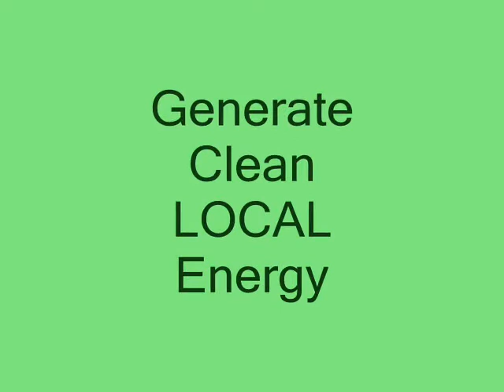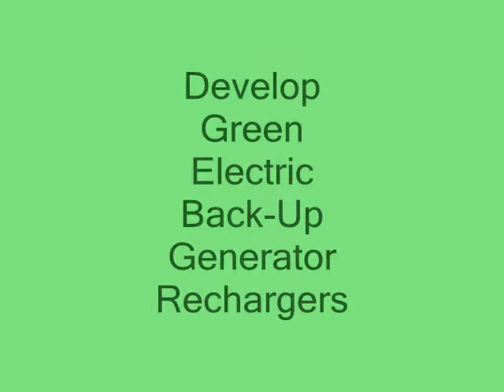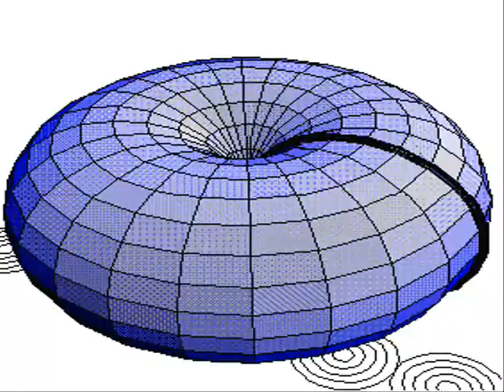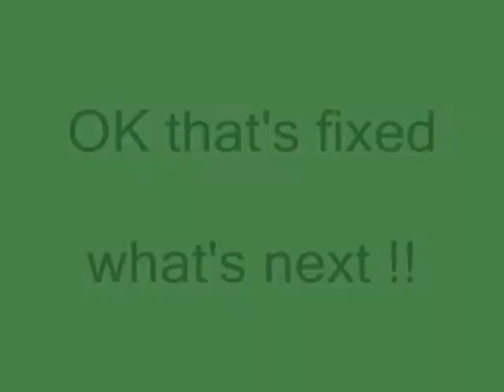GREEN Money FIXES Our Climate!! ♻️ Funded by Our "Auntie Trust" ♻️ "FACTS gone WILD" & True!! ♻️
World Saving GREEN Ideas ♻️ Consumption & Population Control Is Greenest Idea! + Oceanic, Geothermal THEN Local Wind Solar ENERGY + CLEANLY Made Electricity for Cars, etc + NET - ZERO, MOD - KIT Homes + Clean Fast MAG - LEV Trains! ...

♻️ Here's More "Green" MONEY Ideas, that OVERPOWER "Socially Amoral & Unstable Greed" With GOOD Climate Change, that "Directly Rains" on "Big Money" Parades!!

#1 STABLE Society's “Create” ALL Wealth So Just the TINY (Super Greedy, Amoral & Unstable) PART “Belongs” to Society to KEEP It Stable AND With a Free & Equal “Opportunity” for YOU To Get “Gracefully" Rich!! To Do This, We Stop THEIR “Two Party SUPER BIG MONEY Duopoly” With “State Voting Measures” & get Just One Main "Smallest Government" Law that Limits BAD Greed & That WE Enforce, With NO “Mob Rule” & NO “Soaking the (Morally) Rich”!!

#2 We Would Then Form OUR OWN “Conservatively Progressive, Directly Democratic REPUBLIC” - where WE JUDICIOUSLY PROPOSE, Enact AND ENFORCE "Core" Laws that are Fully & Fairly Merited & “Legally Standardized” for OUR Simple & Full Enforcement!!

Money IS "Free Speech” - but it's NOT "Free" AND "Equal" POLITICAL Speech Because, "Honest Abe" & Others had to ALL be Heard EQUALLY at Early “Public Park Stump Speeches” PLUS the recent "Fairness Doctrine" AND "Equal Time Rules" AND "Public Equal Campaign Finance" AND More, All “Supremely Argue” that SUPER EVIL "citizens united" is a Gazillion% WRONG!!

READ Max Weber’s “Protestant (WORK) Ethic and SPIRIT of Capitalism” where Wealth WAS Just a MORAL Pursuit, and ONLY to get a “Rich” but LIMITED “State of Grace”, and this "Moral Self Restraint" let most others .. ALSO .. earn their own “Monetary Salvation" .. But this “Socially Moral Stability" Idea is “Richly” Ignored Now!

Laws Morally LIMIT the Greedy Super Rich & So They PAY BOTH PARTIES to “Super Polarize then ALWAYS Fight Each Other” and "Use Big Money to ALWAYS Campaign" AND SO then there's NO Time for ANY Laws!!

Politicians are easily bought, but Millions of “Direct Votes” for Wisely Moral Laws, can’t be bought by “Super Rich Mobs” AND, when the RICHEST IDEAS Rule, they'll easily go into Big Societies and Limit too much GREED & greedy Pride, greedy Lust, greedy Envy, greedy Wrath, greedy Gluttony & Less greedy  (Union Strike, Boycott, etc) SLOTH!!

Conservatives aren't greedy regressive racists and Progressives aren't lazy radical dreamers - but WE ALL Are ... "FOR (a State of) Grace" or "PRO Grace” or "Progress" that “Conserves” Freedom AND Equality.

PS: ALL Races, ALL Ethnicity’s & Even “White Supremacists” (When Shown The Face of Each Ethnicity) ... Mostly Picked One Added “Melting Pot” Face (of ALL Ethnicity’s "Mixed" Together) as the Most "Supremely Attractive" Face!!